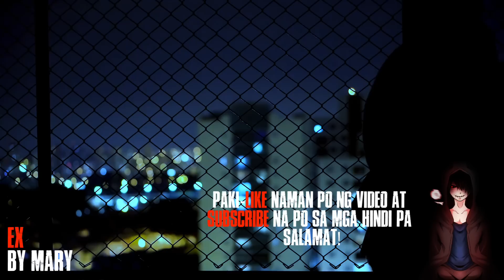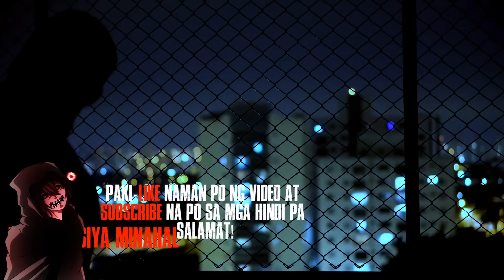Karelasyon Horror Stories | Tagalog Horror Stories | True Stories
Join NIGHT SQUAD Membership:
• Unique badge at emojis sa comment section at live chat
• Shoutout at lambing

All narrations are done by me.
All stories are exclusively written for me.
I use my own voice in all of the narrations and stories in this channel.
The visuals, videos, and thumbnail are created by me.

These are the equipment that I use for recording:
Audio Technica AT2020 XLR Cardioid Condenser Microphone (used for latest videos up to now)
Audio Technica ATR2500 USB Cardiod Condenser Microphone (used for my older videos)
YAMAHA F4-BT 4 CHANNEL USB MIXER
BEHRINGER UM2 U-PHORIA AUDIO INTERFACE

Editing Software:
Wondershare Filmora
Adobe Photoshop

Related Channels:

Shadow Weavers - Tagalog Horror Stories
Mga Kwento Ni Thelmo
ANG PINUNO
CreepyMc Pancit